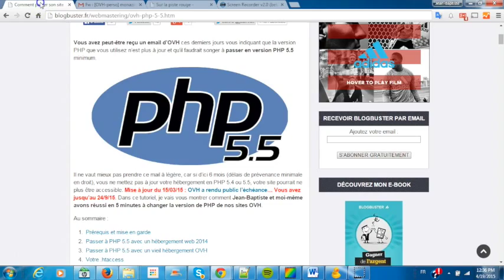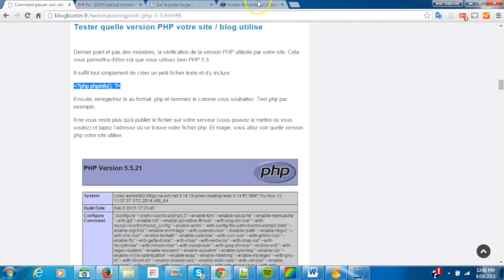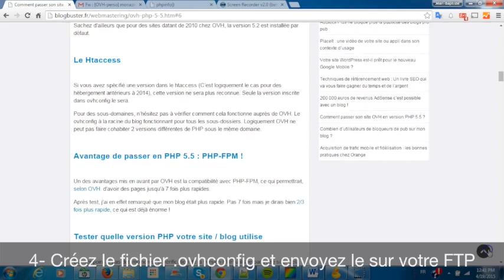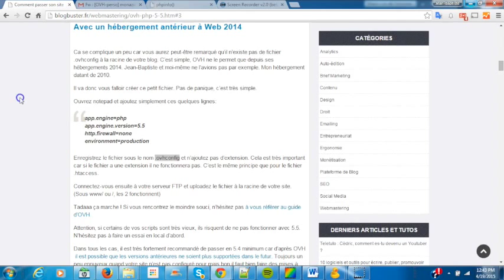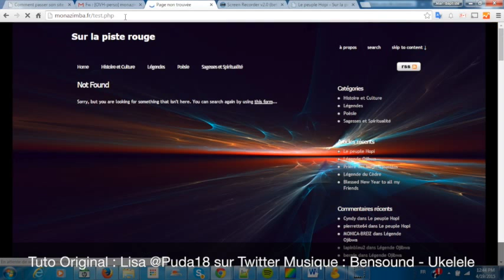Passer son site OVH en PHP 5.5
Tuto vidéo pour vous aider à migrer en moins de 5 minutes votre site OVH en PHP 5.5. Toutes les manipulations ont pu être réalisées grâce à l'aide du tutoriel de Lisa disponible